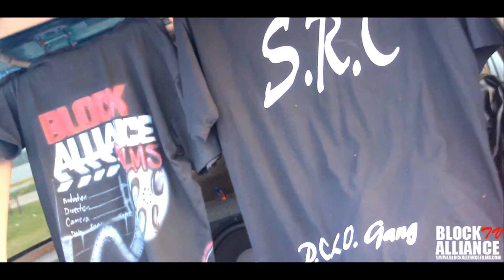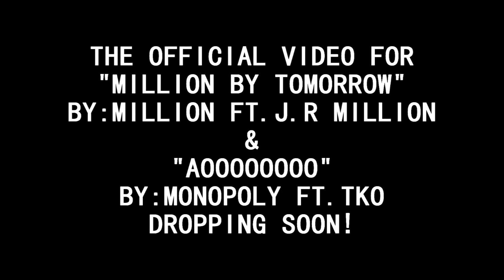S.R.C THA FAM/P.O.L.O GANG/S.P.L.A.S.H GANG - B.T.S FOR "MILLION BY TOMORROW" & "AOOO" VIDEO SHOOT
S.R.C Tha Fam/Polo Gang/Splash Gang video shoot in Houston,TX for "Million by tomorrow" by Million ft. J.R Million and "Aooo" by Monopoly(Slim) ft. TKO.
Official Videos Dropping Soon
Block Alliance Films
2013